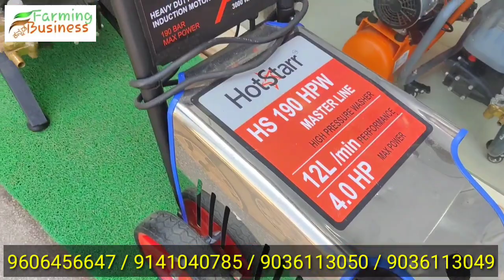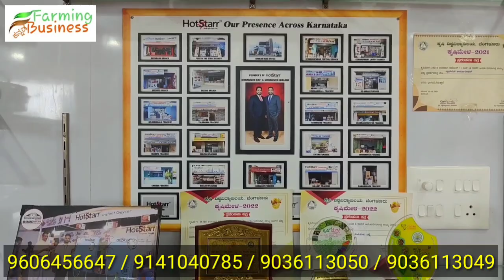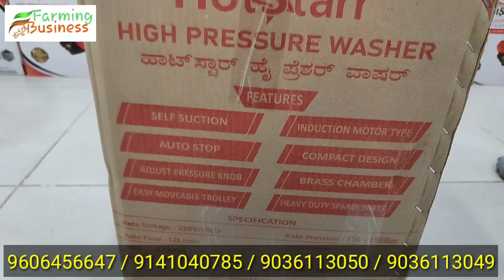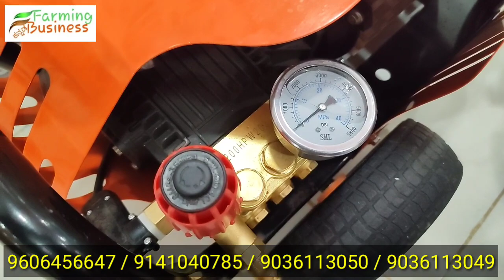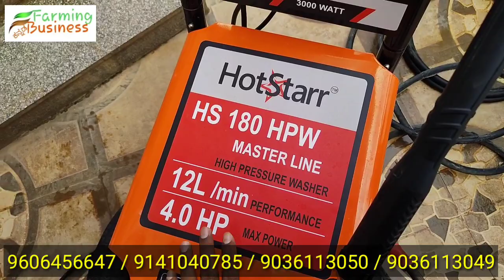200 ಹಸು ಕುರಿ ಎಮ್ಮೆಗಳ ಕೊಟ್ಟಿಗೆ ಶೆಡ್ - ಜೆಸಿಬಿ -Lorry - A to Z ಕ್ಲೀನ್ | commercial pressure washer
200 ಹಸು ಕುರಿ ಎಮ್ಮೆಗಳ ಕೊಟ್ಟಿಗೆ ಶೆಡ್ - ಜೆಸಿಬಿ -Lorry - A to Z ಕ್ಲೀನ್ | commercial pressure washer

Hotstarr Multipurpose High Pressure Washer :

Pressure washer for Multi Purpose use for Vehicles like Car, Bike, Truck, JCB & Cell, Basement, Garden, AC Cabinets, Bathroom, Doors, Windows Washing Etc..
Spraying Medicines to Plants and Sanitizing things with Adjustable Pressure.

Features:
=Self Suction
=Induction Type Motor
=Auto Cut off
=Compact Design
=Adjustable Nozzle with Gun.
=Portable Handling

Domestic Models :

HS 130 HPW
MRP: 8450/-

HS 150 HPW
MRP: 16000/-

HS 155 HPW
MRP: 20,000/-

HS 140 HPW
MRP: 18,500/-

HS 160 HPW
MRP: 30,000/-

HS 170 HPW
MRP: 32,000/-

HS 180 HPW
MRP: 45,000/-

HS 190 HPW
MRP: 47,000/-

HS 200 HPW
MRP: 50,000/-

HS 230 HPW
MRP: 55,000/-

Hotstarr High pressure washer comes with 2 years warranty

*Tumkur*
*Starlet Corporation*

*Channarayapatna*
*VAISHNAVI ENTERPRISES*

*Davangere*
*S P MARKETING*

*Bagalkot*
*Kiran Enterprises*

ನಮ್ಮ farming business kannada ಚಾನೆಲ್ ನಲ್ಲಿ ಜಾಹೀರಾತು ನೀಡಲು

background music use for
credit to author